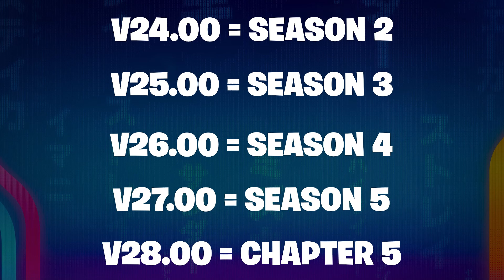How to get MILES MORALES in Fortnite! (Free Skin)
How to get MILES MORALES in Fortnite! (Free Rewards)
Fortnite Chapter 4 season 2 miles morales update, fortnite update live today, fortnite chapter 5 leaks, fortnite miles morales quests, miles morales fortnite free rewards, fortnite spider-man miles morales skin, spiderman mythic web shooters are back, how to unlock miles morales in fortnite!

Enjoyed the video? Hit the  👍 button!  - Thank you

Use My Support A Creator Code "YTHybrid" in the Fortnite Item Shop!